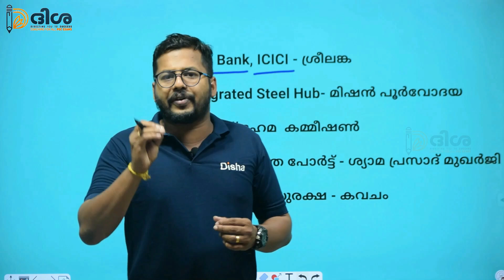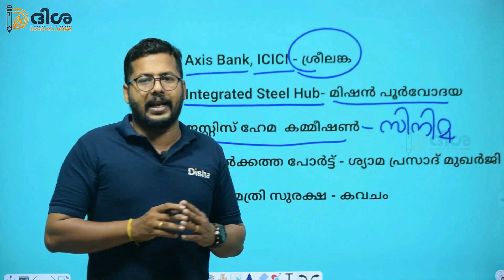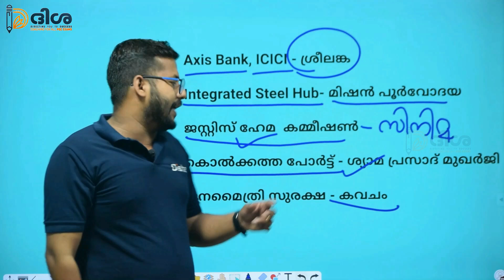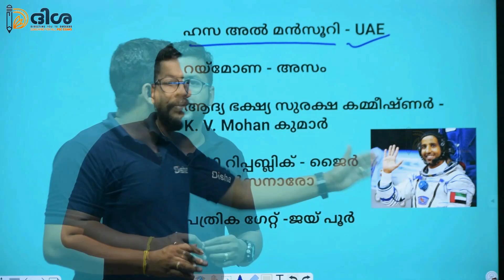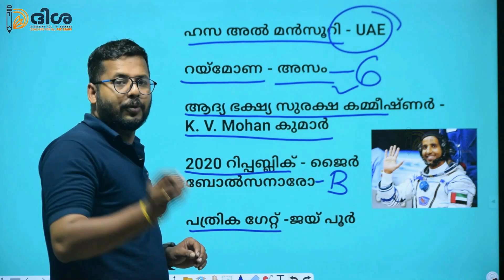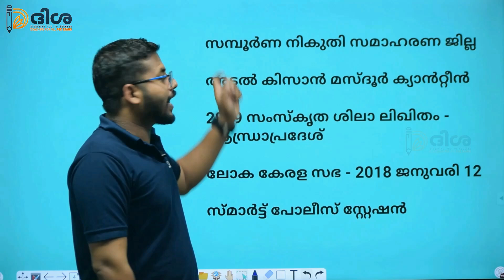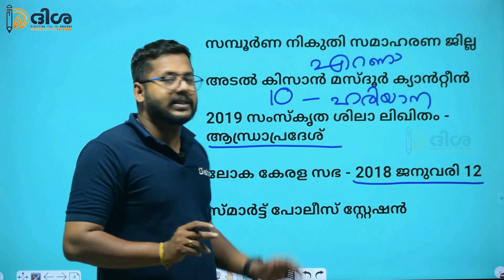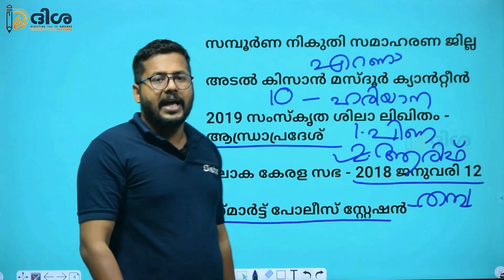CURRENT AFFAIRS PART-18 || LDC, LGS, DEGREE PRELIMS ||20 MARKS ||KERALA PSC || DISHA PSC E-Classroom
ഞങ്ങളുടെ ഇൻസ്റ്റ പേജിൽ ഫോളോ ചെയ്യാൻ 👇
ആപ്പിനെ കുറിച്ചുള്ള കൂടുതൽ വിവരങ്ങൾക്ക് താഴെ കൊടുത്തിട്ടുള്ള നമ്പറുകളിൽ ബന്ധപെടുക

LP/UP_INTERVIEW_BATCH
LP/UP_INTERVIEW_TIPS